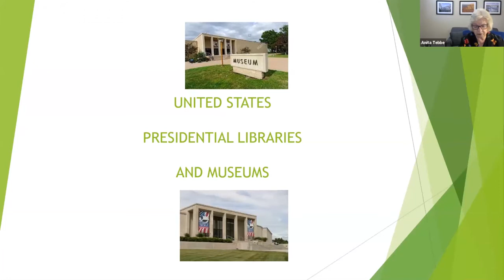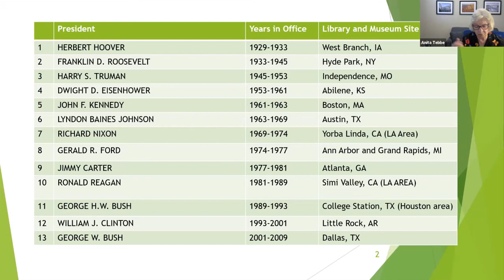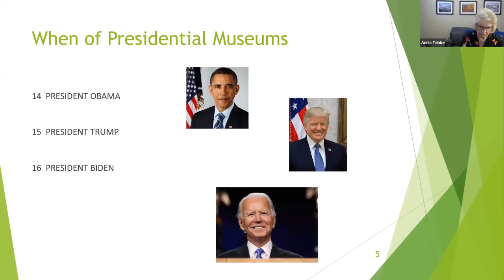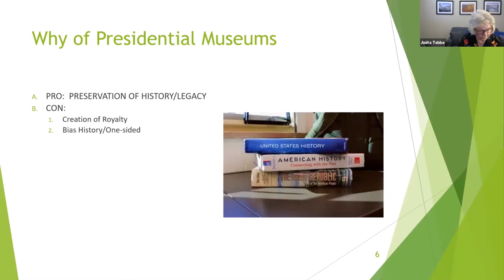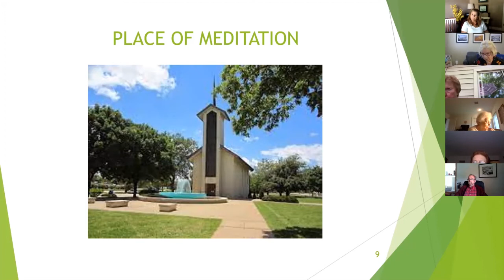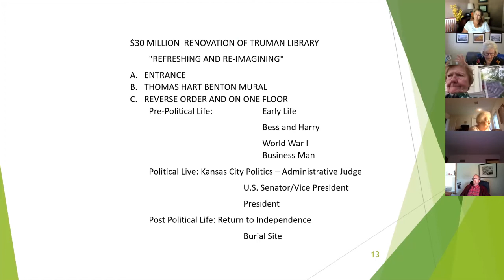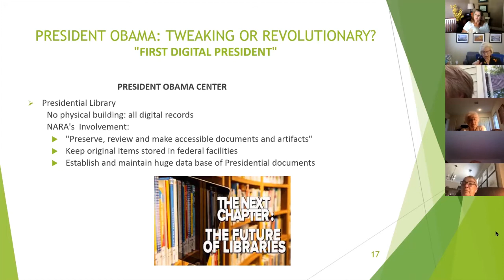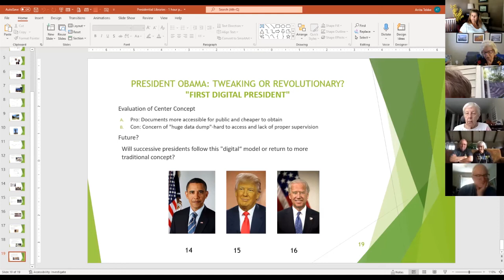October 12, 2021 presentation on "Presidential Libraries" by Anita Tebbe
During the October 12, 2021 presentation on "Presidential Libraries" by Anita Tebbe discusses the history of the libraries, plus offers an overview of the 13 libraries, including pros, and cons related to the establishment of the libraries.